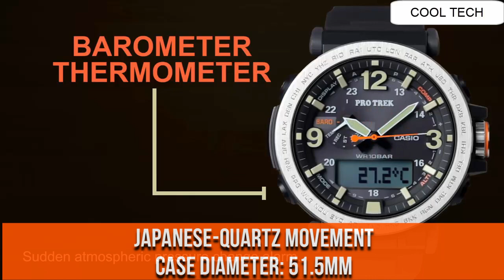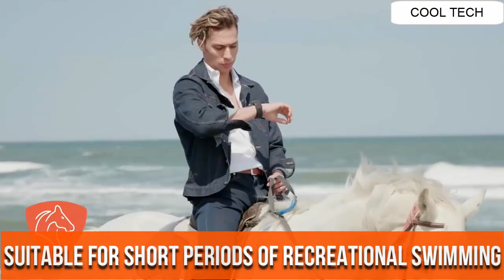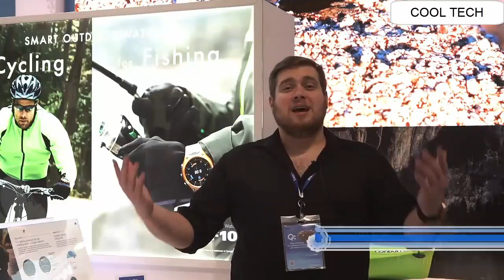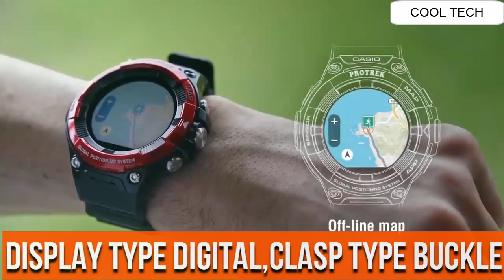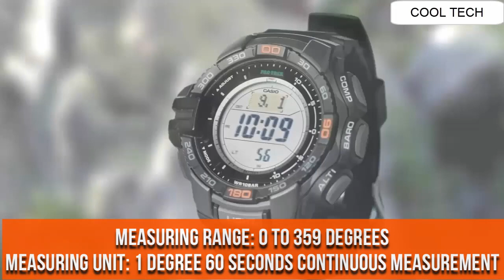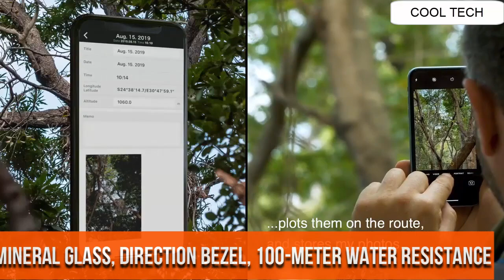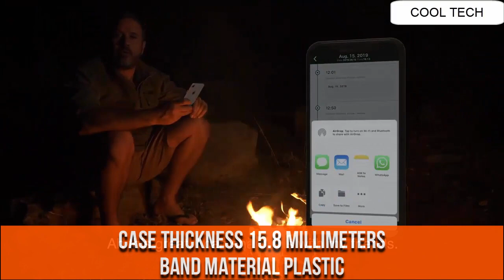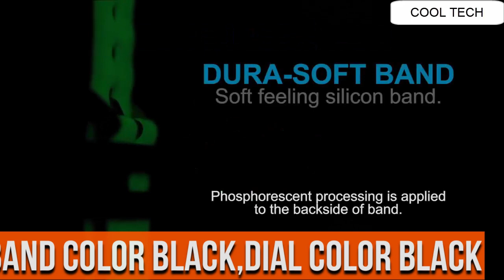Best Casio Pro Trek Watches for Men 2021 ( Top 14 to Buy)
15.Casio Men's Pro Trek PRW-3000-1CR

14.CASIO PRO TREK PRG-600-ICR

13.CASIO Pro Treck PRW 2500-ICR

12.Casio PRO TREK Smart WSD-F30

11. Casio PRO TREK PRW-50Y

10.Casio PRO TREK Smart WSD-F20A

09.CASIO PROTREK PRO Trek WSD-F30-BU

08.Casio WSD-F10 Smart Outdoor Watch
07. Casio Smart WSD-F21HR

06.CASIO PROTREK PRX-8000YT-1JF

05.CASIO PROTREK PRG-270

04.Casio PRO TREK PRT-B50

03.CASIO PRO TREK PRW-60

02.CASIO PRO TREK PRG-650Y

01. Casio Pro Trek PRW-7000X-1JR